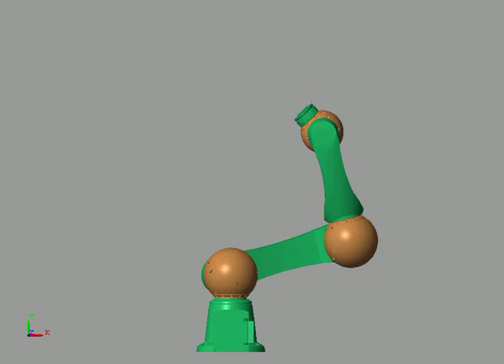SCHUNK Powerball LWA 4.6 robotic arm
Matlab simmechanics simulation open-loop torque control model check.